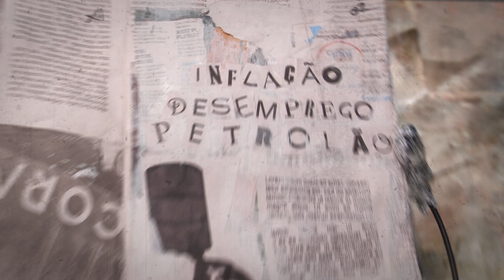Dia Internacional da Animação 2015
*Verifique Classificação Indicativa*

Créditos da Vinheta:
Carolina Veirano – arte e animação
Duda Larson – trilha sonora
Gustavo Miaciro – arte, animação e finalização
Thomas Larson – roteiro, direção e gaita

Em 2015 chegamos a 12ª edição do Dia Internacional da Animação - DIA. Mostra de curtas metragens nacionais e internacionais que acontece no dia 28 de outubro em centenas de cidades em todo o Brasil.

Dia 28 de Outubro é o Dia Internacional da Animação! Foi nesta data que, em 1892, Émile Reynaud realizou a primeira projeção do seu teatro óptico no Museu Grevin, em Paris. Essa projeção foi a primeira exibição pública de imagens animadas (desenhos animados) no mundo. Para comemorar esta data, a Associação Internacional do Filme de Animação (ASIFA) lançou o evento, contando com o apoio de diferentes grupos internacionais filiados. No Brasil o DIA é realizado pela ABCA.